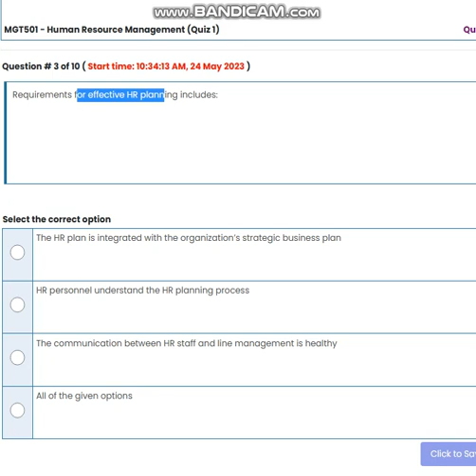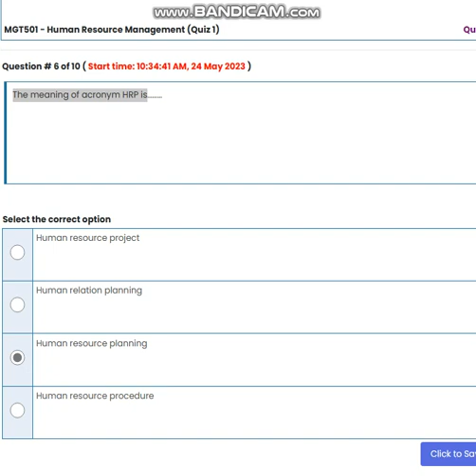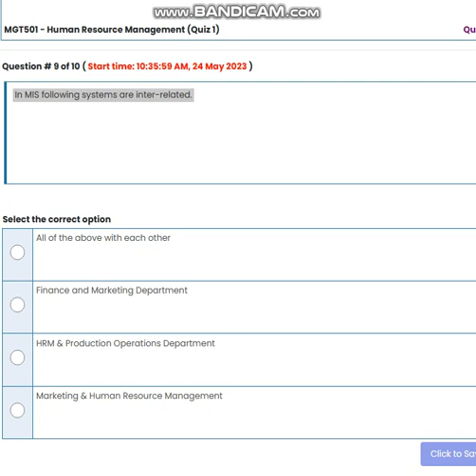MGT501 Human Resource Management Quiz No 1